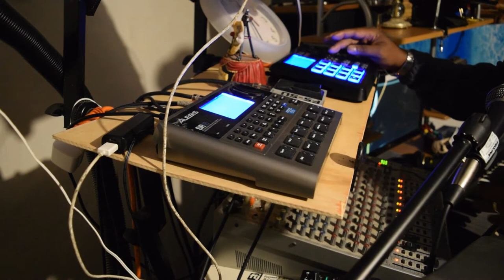Alesis SR-18 mixed with Heavy metal guitar riffs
I was just mixing music with the Alesis . The guitar parts are from the BOSS DR-5. Everything is on the improvise tip. It,s just about making music. And studying music.